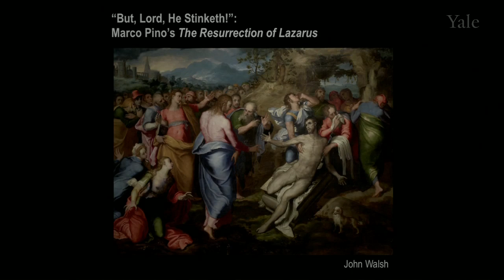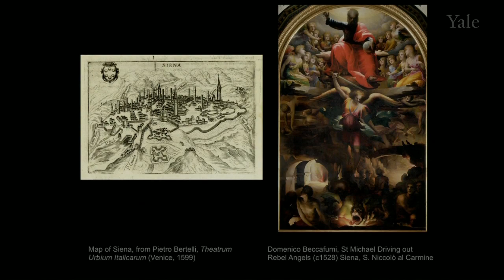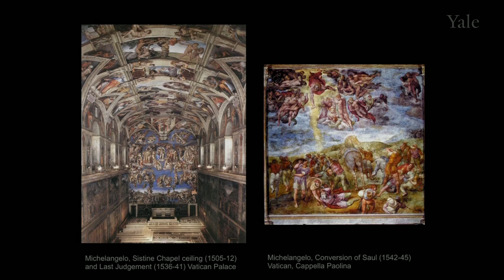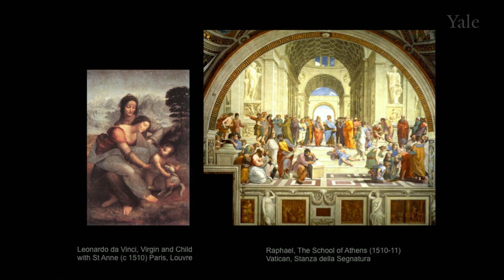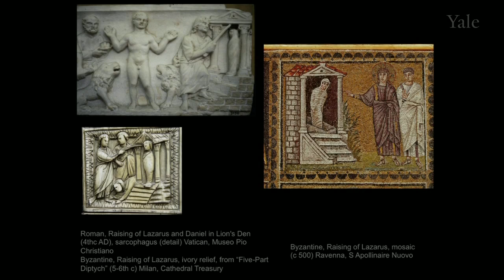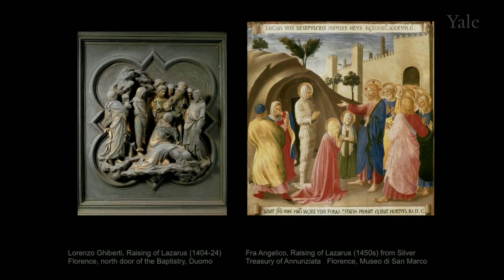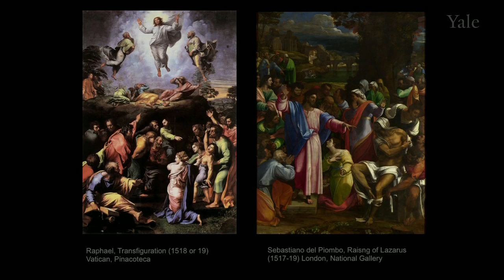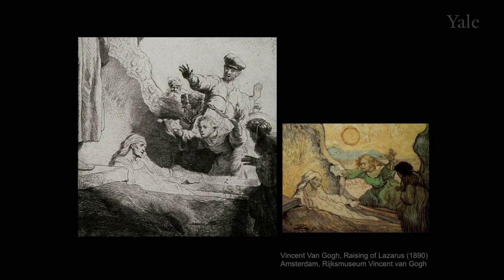Lecture 4, "But, Lord, He Stinketh!": Marco Pino's The Resurrection of Lazarus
Marco Pino was the most important painter in southern Italy during the later Renaissance. We examine his career and have a thorough look at this little-known but superb work, focusing on how he presents a frequently painted Gospel story of doubt and salvation.